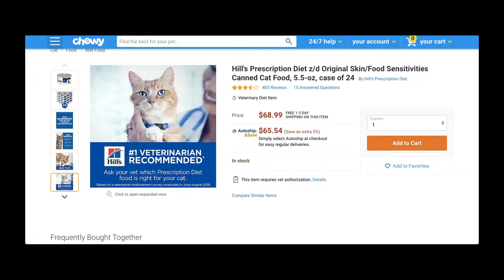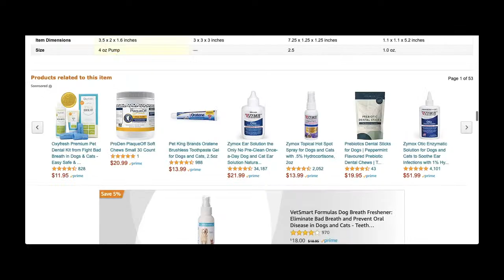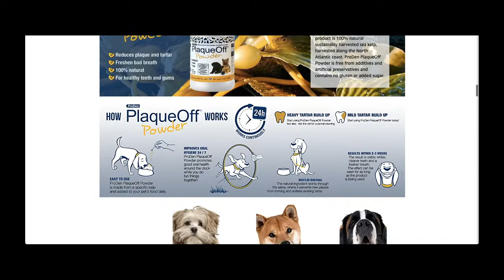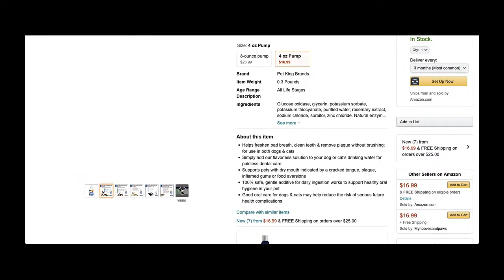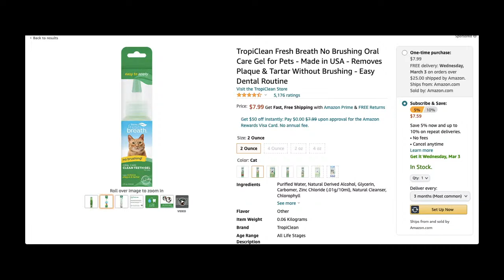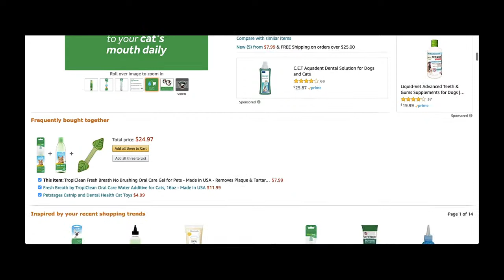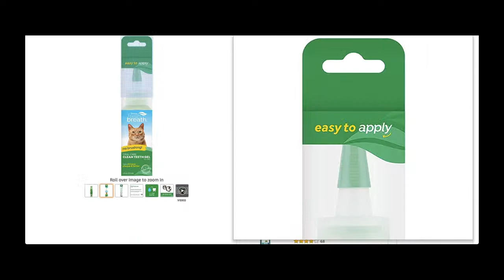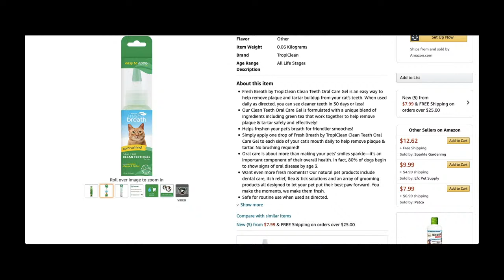Oreo cat's teeth routine moving forward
Oreo cat's dental routine... warning: may cause a kitty to hold grudges towards you LOL

Plaque off powder (goes on his 1st can of food)
Zymox Oratene Water addictive (added to his water daily now)
Cosequin joint supplement (sprinkled on top of 2nd can of food)
Dr Formulas Probiotics (sprinkled on top of 3rd can of food)
** Holding off for now **--- Life extension cat mix supplement since someone mentioned it contributed to their cat's tooth decay since it had maltodextrin in it
Fresh Breath no brushing gel (put on daily)
Sentry toothpaste (put on 3x a week)

► Oreo, Blackberry, and Mr. Clinton's Amazon wishlist

► The $2 catnip toy the cats ADORE

► Stay safe! This is the best fitting reusable face mask I've used. It hugs one's face, provides great coverage, and doesn't slip!
- - I do not earn any commission from recommending Andrea's handmade masks or from any sales. I am recommending her uniquely designed masks because I have come across so many dud masks (wasted money) that fall down when I speak, slip right off my ears, or are ill-fitting. - -